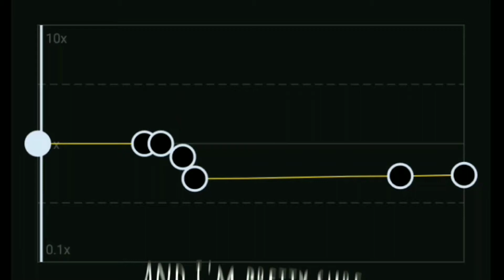Dandelions °Capcut audio edit°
WHATS UP GUYS IM BACKKKK well -_-' it's four days?? or five since I post and i made audio edit again cus it's been 1month since I made this because I'm really busy with class and i need to focus but I will keep posting videos but that's all for today and make sure to stay at home and stay safe everyone 😉 sayonara 💜💜💜✨